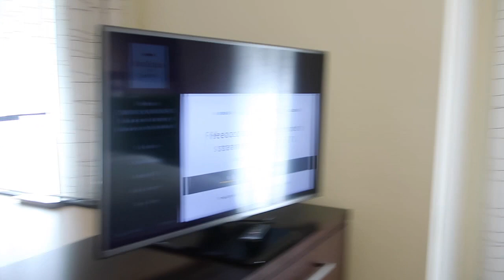We Got Sister Wives!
Telly's Snapchat: TellaGlam
Jay's Snapchat:JayB-21

F A C E B O O K: Jamilla and Que

I N S T A G R A M: Jamilla and Que